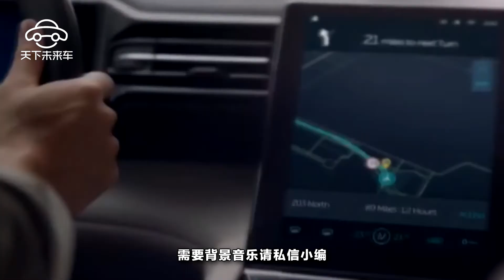電動汽車熱潮來臨，方便實惠才是最重要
誰說便宜沒好貨的，今天小編就給大家分享一些幹貨，那就是幾塊錢就可以跑幾百公裏的車，那麽是什麽車呢！大家一定很好奇，這類車最近兩年來很是火熱，因為其被格力空調的當家人董明珠很是看好，董明珠聯合萬達老總王健林，一起投資了新能源汽車，於是現在掀起了一股電動汽車熱潮。